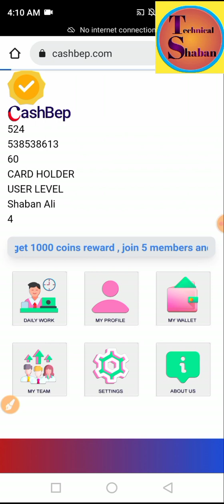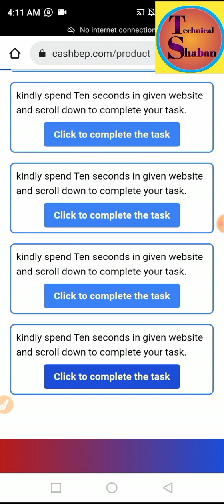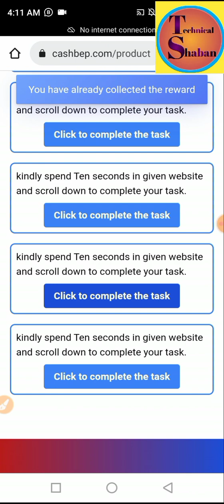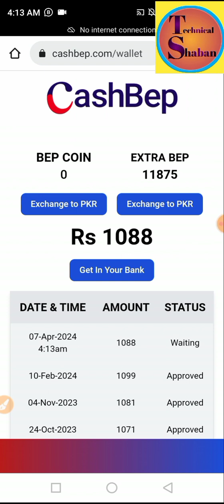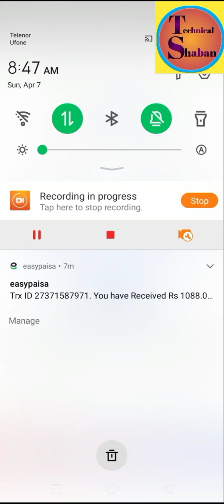Cashbep App live Withdraw 2024|Online Earnings App 2024|Without Referral Withdraw 2024||Earning 2024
Hello Guys!

In this vedio You will be able to learn about online earnings money through website 2023-24.today i'm showing you that earn money online system 💯. Earning website 2023.Real website for earning 2023-24.daily base earn money 400 to 1000 easily. Cashbep  website is a brand website all our to earn good money through mobile you can withdraw easy paisa jazz easily.
Cashbep website is running about 1/2 month
its develop in 1st Sept 2023 and work every good about 2 month go on this website 💯🔥💯
work on it to earn handsome money 🤑💰🤑💰

Website Account and detail vedio

make online earnings system 2023-24
easily make money online system 2023-24
Review web to earn money online 2023-24
Cash bep  website Share to earn money online system 2023-24
use mobile to earn money online 2023-24
work hard to get success and achievements in online earnings system 2023-24
online website 2023-24
earn network website 💯 real
Cash bep website 2023-24
Cashbep is real website 2023-24
withdraw received proof 2023-24

daraz Share website earn money 2023